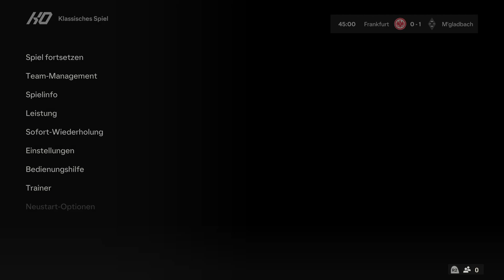Eintracht Frankfurt vs Borussia Mönchenglabach 4.Spieltag Bundesliga Highlights